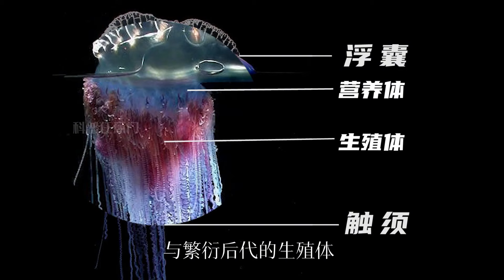体长近30米巨型水母，触须有剧毒，蛰一下要人命，究竟有多可怕？【科普任意门】